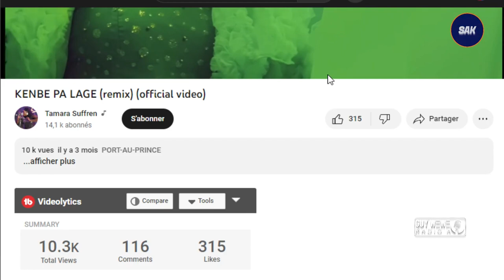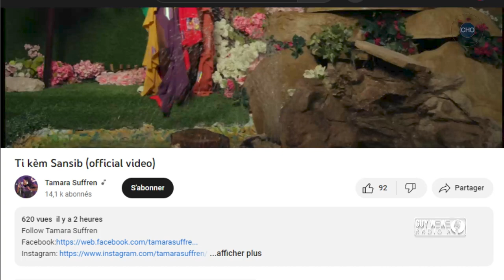Tamara Suffren te nan Sakcho pou pale de "Ti Kèm Sansib" Full interview ak Sakcho